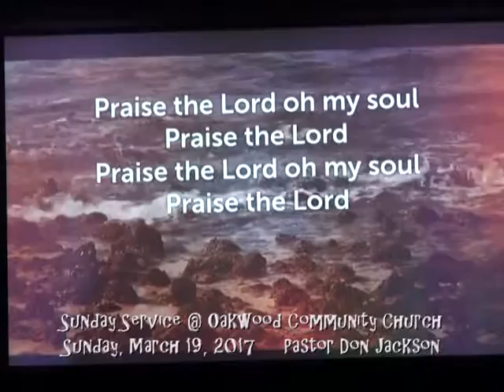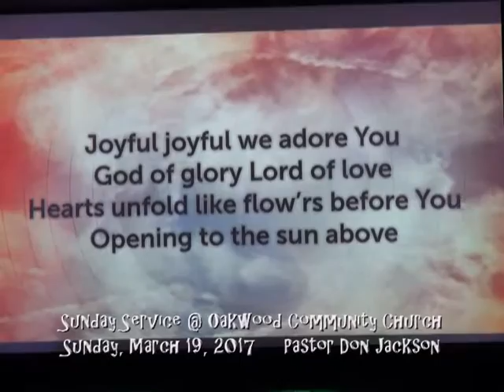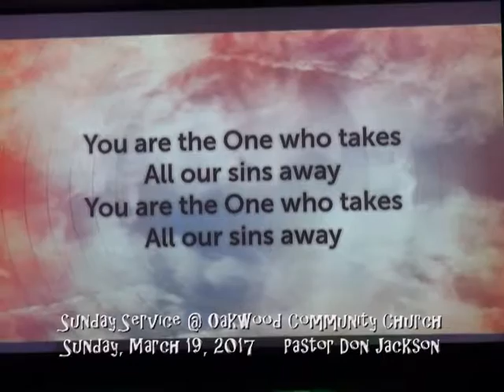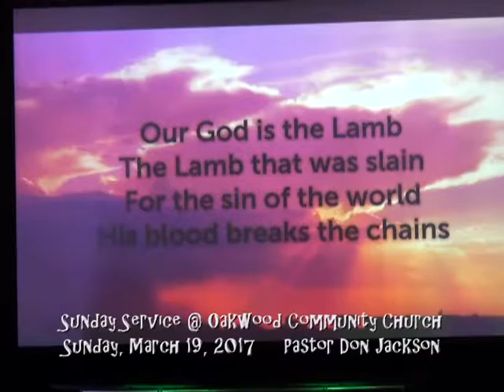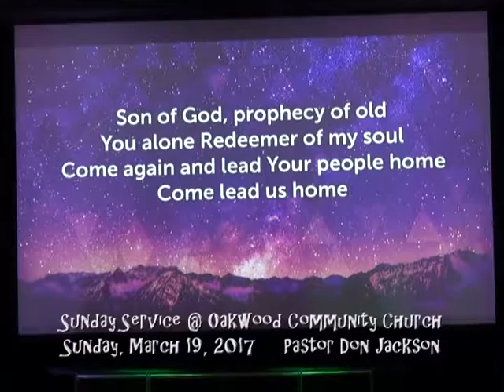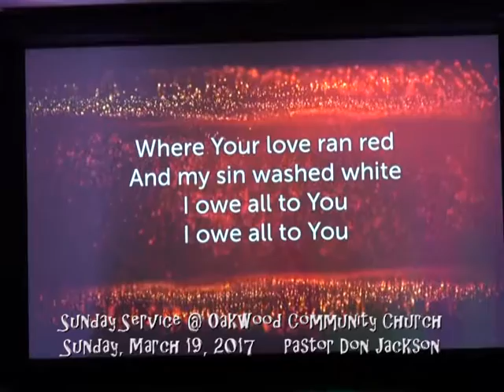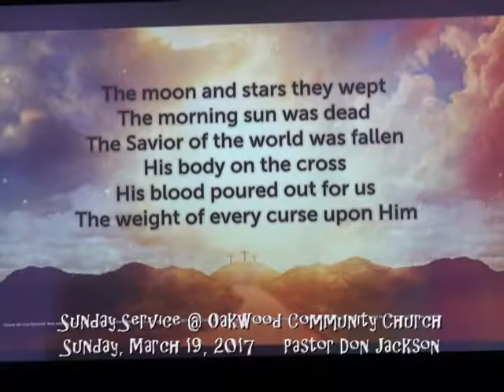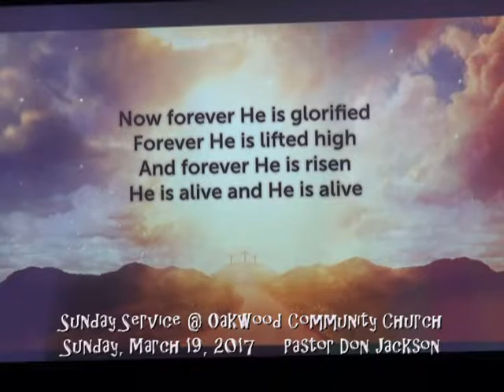3 19 2017 Sunday Service @ Oakwood Community Church